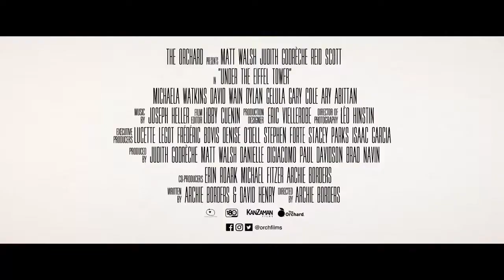UNDER THE EIFFEL TOWER - Trailer (2019) Matt Walsh, Judith Godrèche Romance Movie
UNDER THE EIFFEL TOWER - Trailer (2019)

Stuart is a having a mid-life crisis. Desperate for something more in life, he tags along on his best friend's family vacation to Paris - then proposes to his friend's 24-year-old daughter, Rosalind, while standing under the Eiffel Tower.